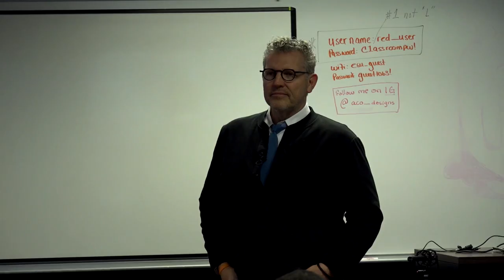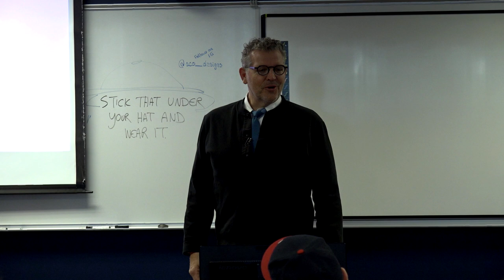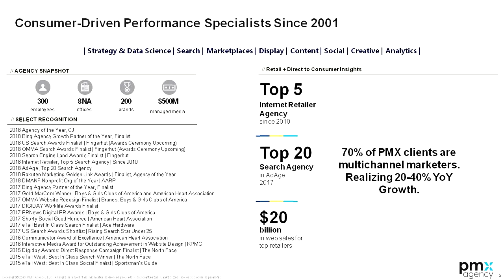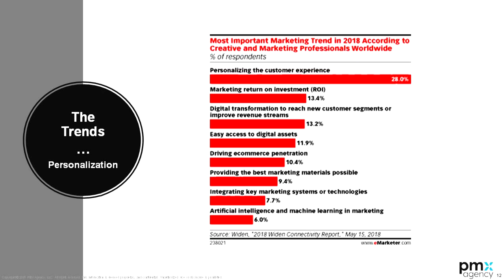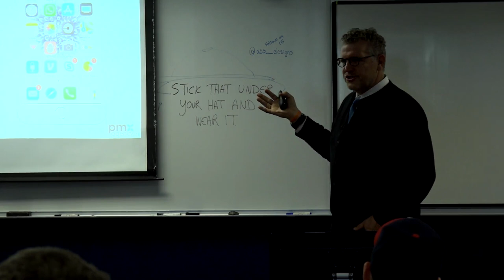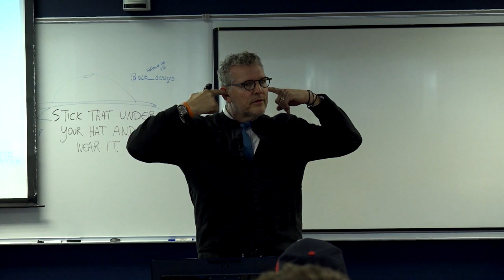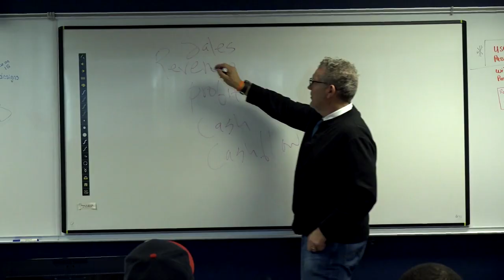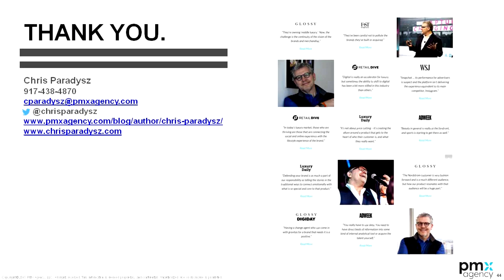Entrepreneurial Workshop Series: Knowing Customers, Driving Growth, & Solving Problems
Co-CEO of PMX Agency, a data-driven marketing agency for leading brands, Chris Paradysz focuses on developing talent and helping shape strategic skills through constant innovation and calculated risk-taking. Listen to Chris share his insights on knowing customers, driving growth and solving problems.